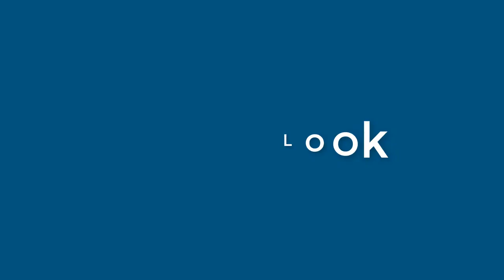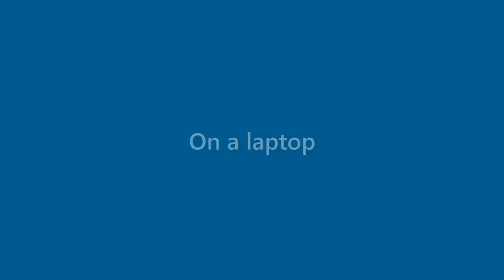Josephine Lawrence - appearance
Name Look - Josephine Lawrence - appearance. In this video we present "Josephine Lawrence" name look and feel in various scenarios.
This video will cover:
How does "Josephine Lawrence" look as a personal letterhead?
How does "Josephine Lawrence" look on a business card?
How does "Josephine Lawrence" look on a computer/laptop screen?
How does "Josephine Lawrence" look with different background colors?
How does "Josephine Lawrence" look with various fonts?